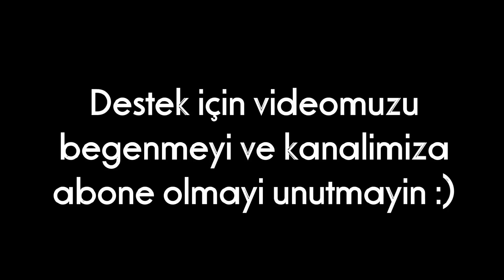Kar Görmek İçin 1150'den -1825 Rakıma Bisiklet Turu/Bisiklete Kar Kış Demeden Binilir :)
Merhaba, bu videomuzda içimizdeki bisiklet sevgisini ve enerjisini sizlere aktarabilmek için 1825 Metre rakıma bisikletle gittik ve çok eğlendik. İyi Seyirler.